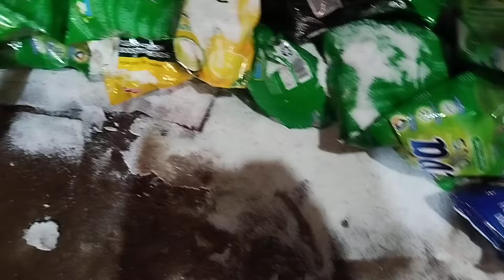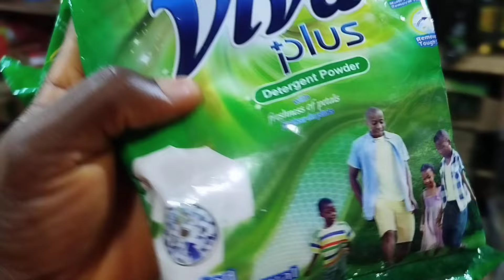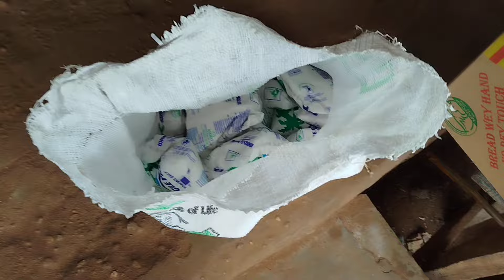A SUBSCRIBER SURPRISED BABY LIGHT|TRAVELLING TO EDO STATE|LIFE IN ONITSHA UGBO DELTA STATE NIGERIA🇳🇬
Hi fam welcome to the channel
God will bless you and your family ma
may God enrich you 🥰🙏 in Jesus name Amen